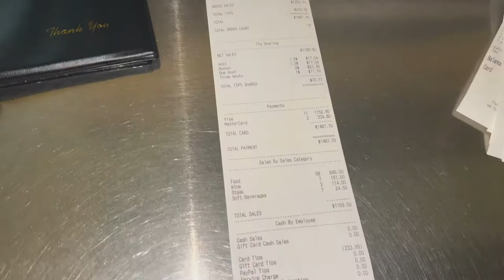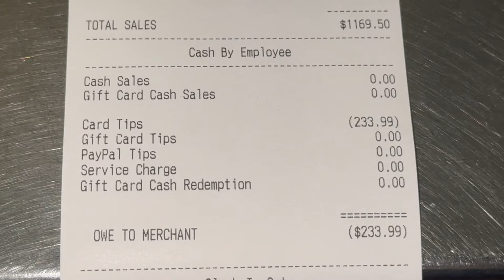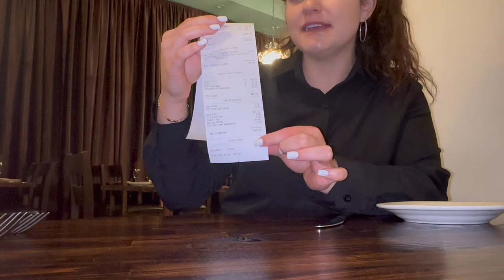WEEKLY TIPS AS A WAITRESS💰